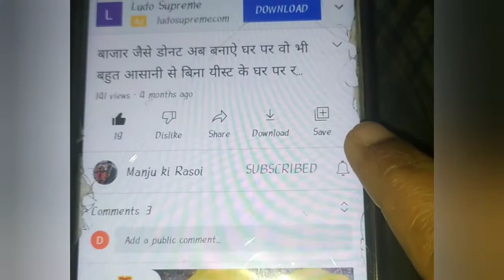Baingan ka Bharta । इससे आसान और झटपट बैगन के भरते की रेसीपी पहले कभी आपने नही देखी होगी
Baingan ke bharte ki y recipe try karne k baad aap hath ungliya sab chaat chaat kar khaoge.Sabse aasan aur sateek recipe hai jo ki aapko bahut pasand aaygi .Video pasand aaya to like kare aur share kare aapni family, friends k sath aur sath me please friends mare channel Ko subscribe karna bilkul bhi nhi bhuliyega